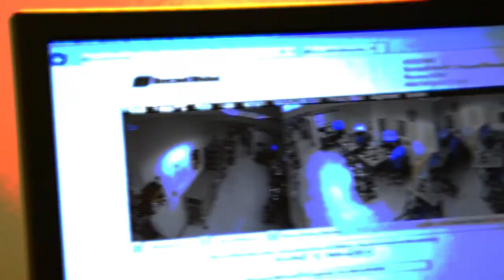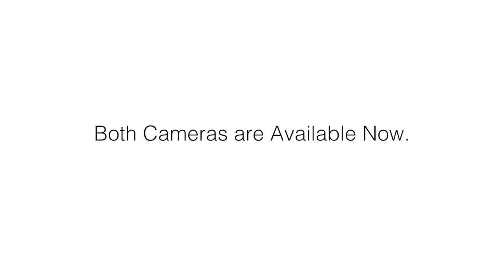Secutech 2018: Arecont Vision Remote Setup